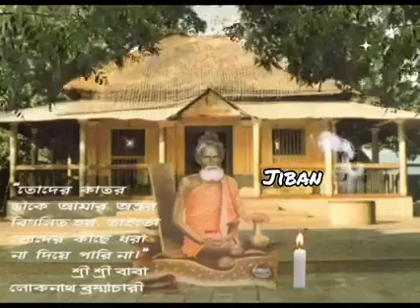বাবা লোকনাথ ব্রহ্মচারী র একটি সুন্দর গান